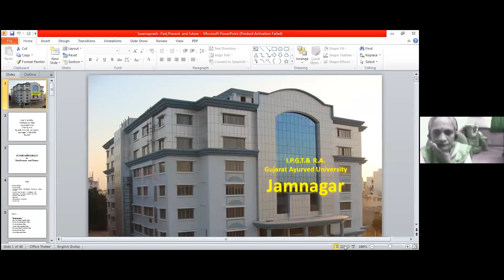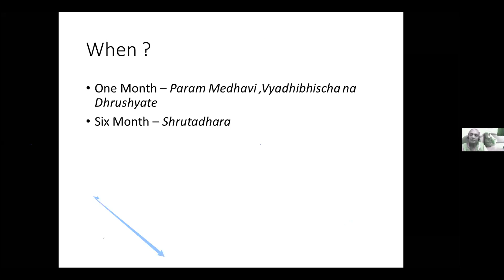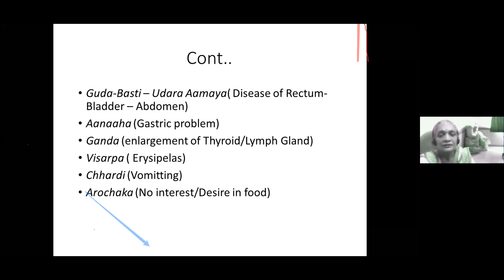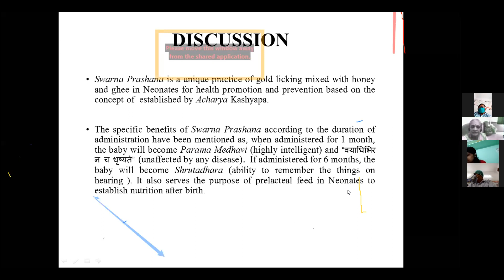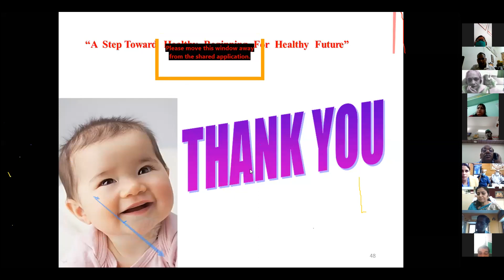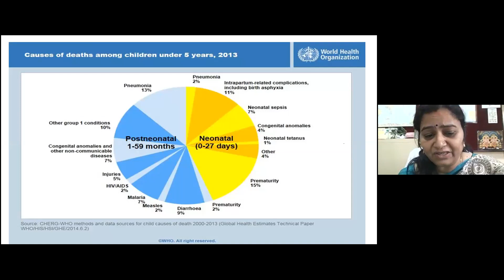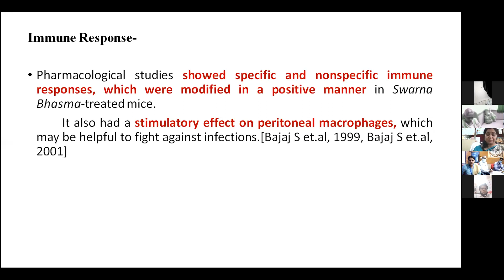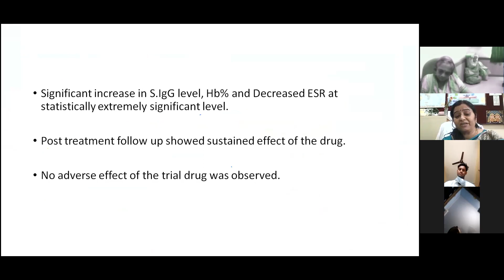Swarnprashan Webinar by kaumarbhritya MD Experts in Hindi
Informative webinar on complete swarnprashan by Government Dhanwantri Ayurvedic college Ujjain Madhya Pradesh. Swasthavritta webinar Bams Students and Ayurvedic practitioners. Watch the full webinar and take knowledge with you which help you in your clinical practice.